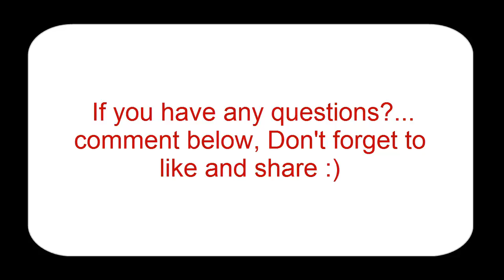Make Money Online 2016 Part 2 With Gareth Lavell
I offer training on how to become financially free with Revenue Share and investment companies and teach thing like website building, landing pages, Facebook branding and Youtube channel setup plus many more things... and other great financial trainings.